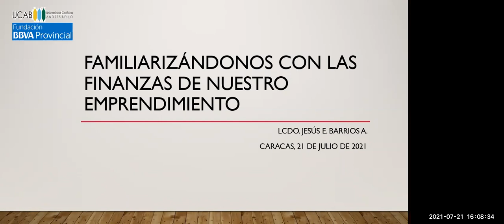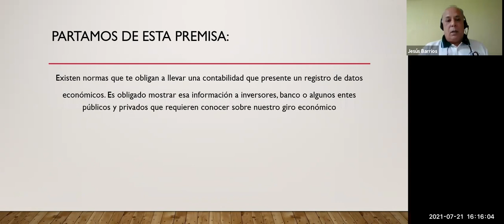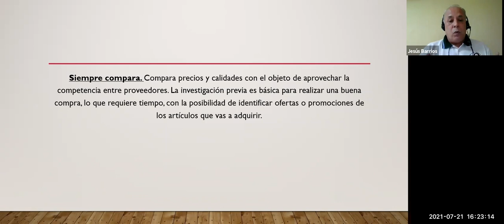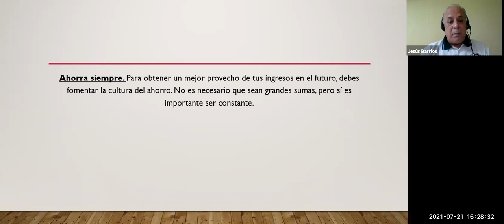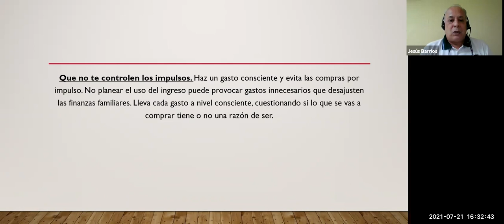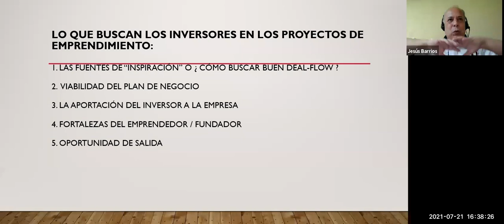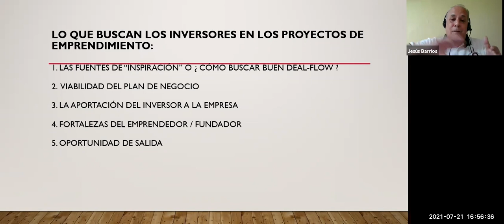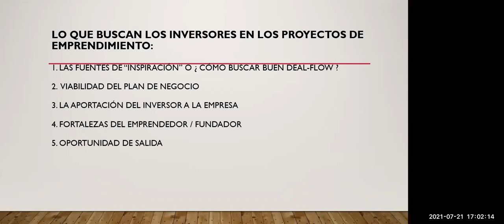Jesús Barrios: "Debemos motivar al emprendedor para que utilice las finanzas de manera adecuada"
Foro virtual organizado por el Centro de Innovación y Emprendimiento, junto a la Dirección de Egresados y la Fundación BBVA Provincial.